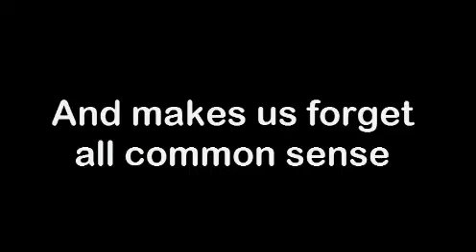AJMV - Clarity - Especial 820 subscribes!